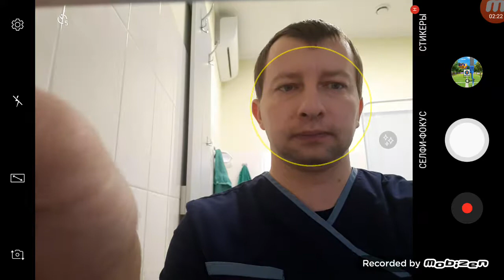Taekwondo wtf best